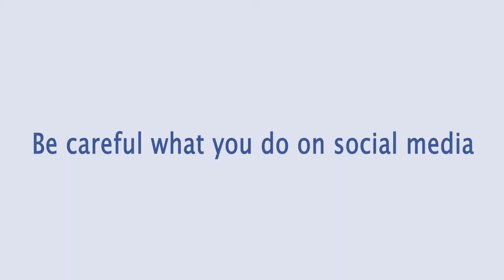Brevity COMM 1000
Like my status bro